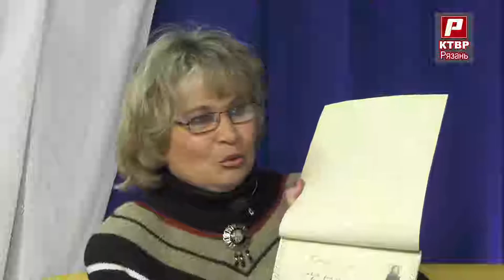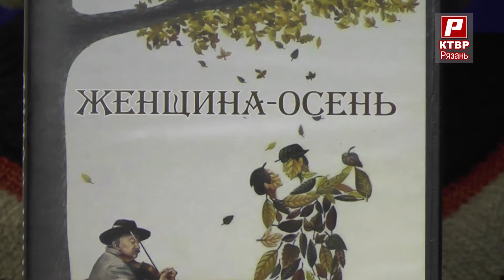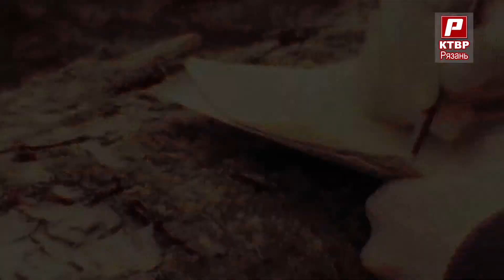Композитор, дирижер и автор песен Татьяна Верная в программе "Человек культуры."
Татьяна Верная известна в Рязани как автор песен, композитор, дирижер и педагог. Ее песни звучат в исполнении солистов Рязанского русского народного хора, музыкального театра и городских дворцов культуры.
 "Человек культуры" - цикл телевизионных программ, рассказывающая о деятелях искусства -  поэтах, писателях, художниках, архитекторах, певцах, танцорах и артистах. Словом всех тех людей, чья работа направлена на повышение культурного уровня жителей Рязани.